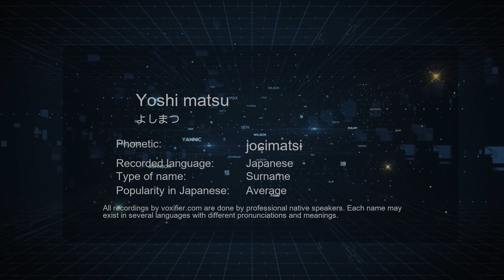How to Pronounce Yoshi matsu (よしまつ) in Japanese - Voxifier.com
This is the Japanese pronunciation, gender, and phonetics recording of the name Yoshi matsu (よしまつ). The same name may exist in other languages with different pronunciations. Check the meaning of name along with other possible pronunciations or similar names for free Voxifier uses the help of expert linguists to simplify pronunciations by replacing some special sounds with sounds more commonly available across all languages.